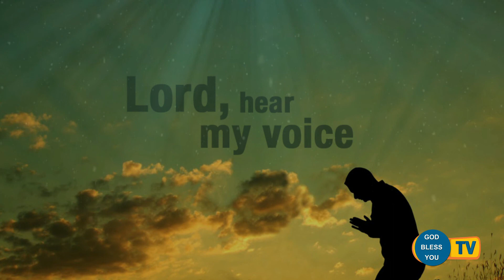Fr..s.valan....svd presents Good Morning Jesus Message Vol-421